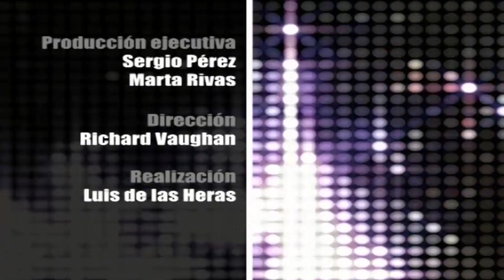Vaughan en Vivo Episode 66 | Vaughan TV